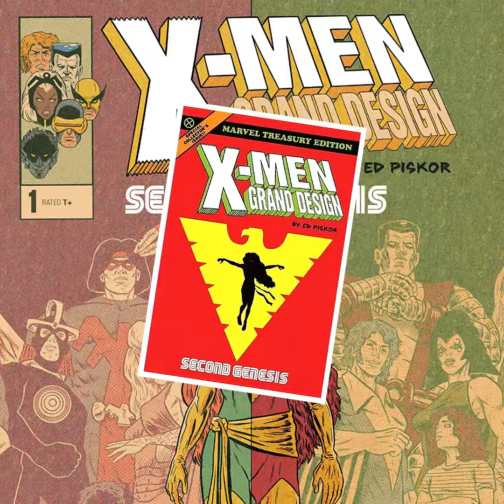Jour 19 : X-MEN GRAND DESIGN 🎓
Calendrier de l'Avent 2019 / Jour 19
X-MEN GRAND DESIGN chez Panini Comics.

(Pas de date encore prévue pour le Tome 3)